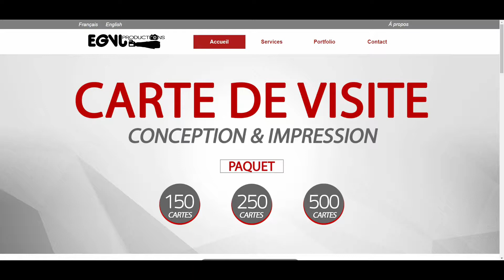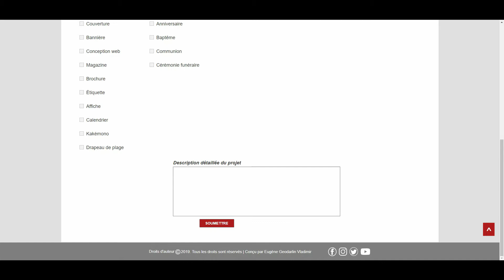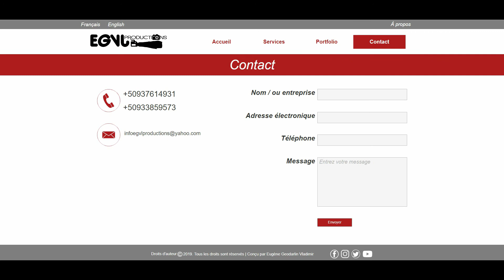EGVL Productions - Website Updated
By

EGVL Productions | la simplicité à votre service